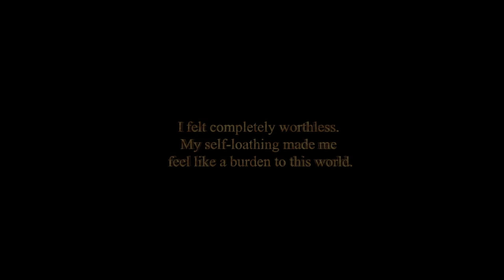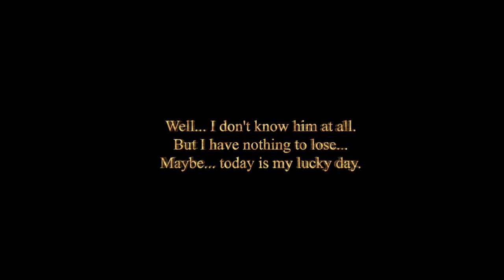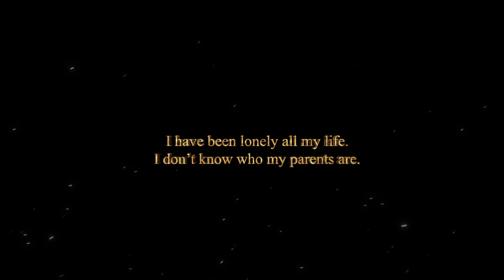Friday Fright - The Alchemist's House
Welcome to this episode of Friday Fright where I, for some unfathomable reason, have decided to play a whole slew of horror games for your enjoyment (and my own really).  So join me as I venture into the nightmares of game developers and probably end up crying in the fetal position under my desk.

On this episode we take a look at the recent game The Alchemist's House, billed as an interactive horror movie.